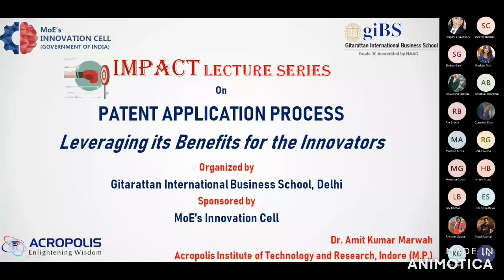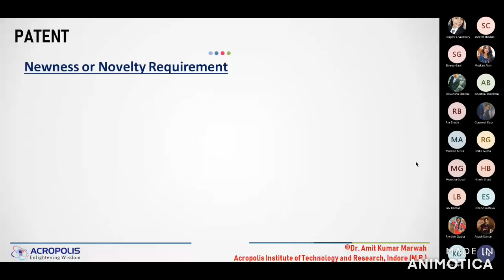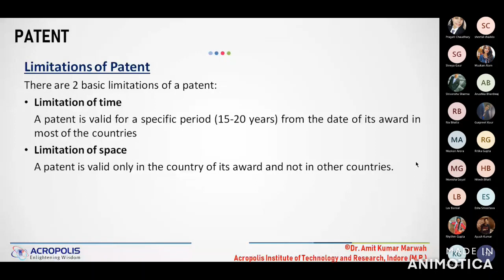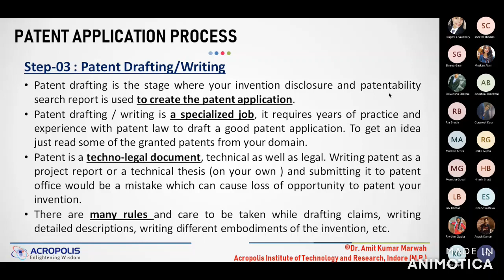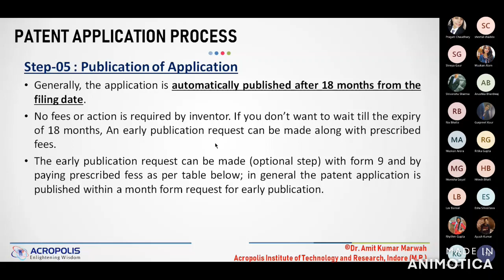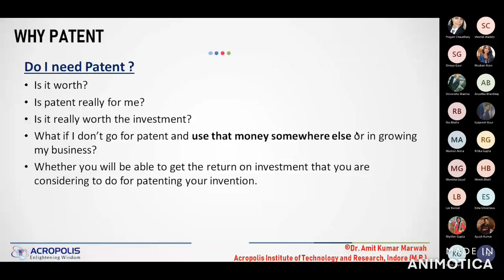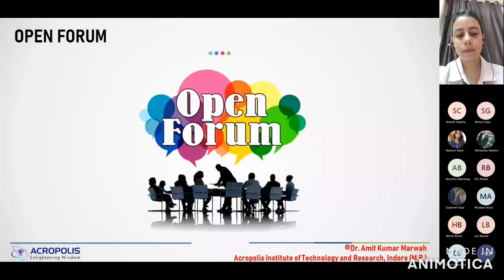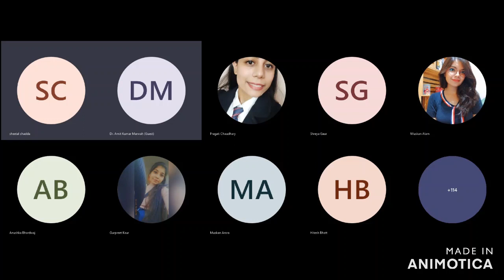Impact Lecture Series on Patent Application Process (Session 2 Lecture 1). 18 Oct 2021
Dr. Amit Kumar Marwah, Acropolis Institute of Technology and Research, Indore (M.P.)